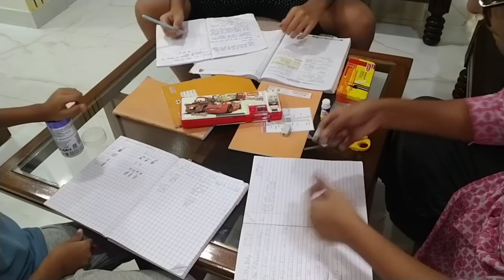Productive evening routine/Habits to follow in the evening routine/smart ways to get things done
Habits to follow in the evening routine/smart ways to get things done/marathi homemaking tips

मुलांच्या अभयासा संदर्भात व्हिडिओ पाहण्यासाठी

evening routine,homemaker tips,
zatpat marathi tips,homemaker akshata,homemaking tips,time saving kitchen tips,habits to follow in the night time routine,productive evening routine, good night routine for happy morning,smart ways of work,smart ways to get things done,cleaning motivation, homemaking motivation,meal prep, meal planning

Musician: @iksonmusic